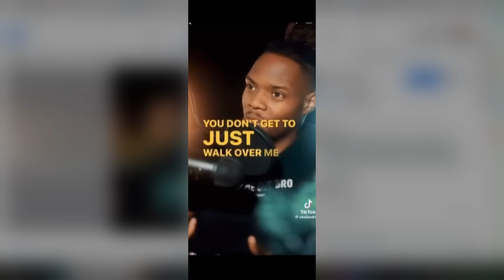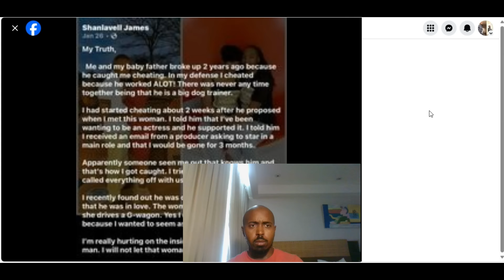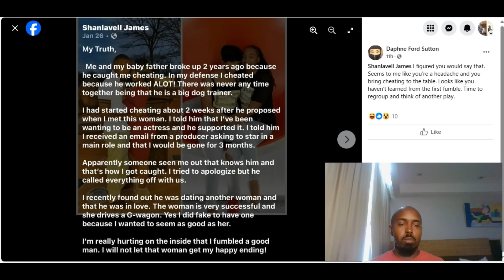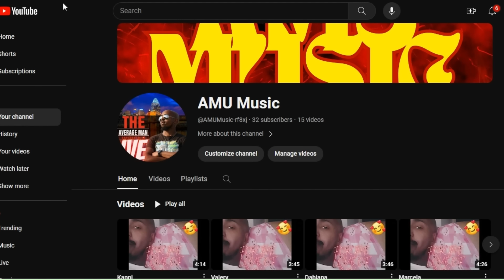Woman is GOING VIRAL for Her List of Dating Standards & Gets EXPOSED By @celebridpodcast !